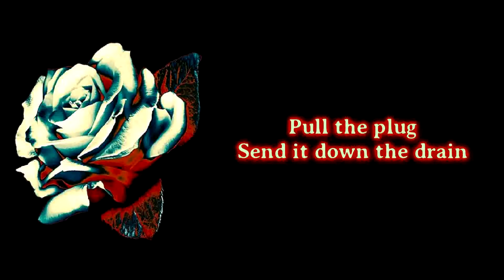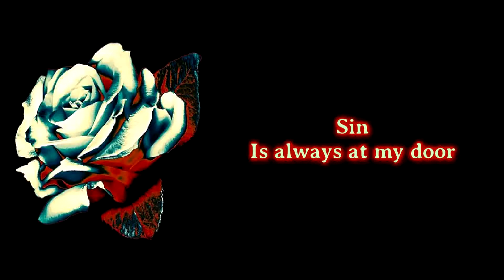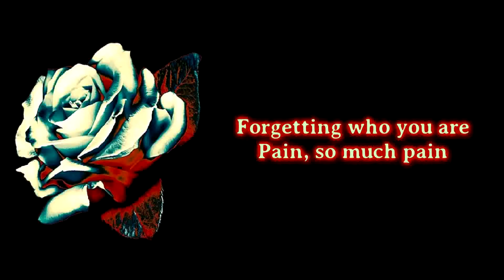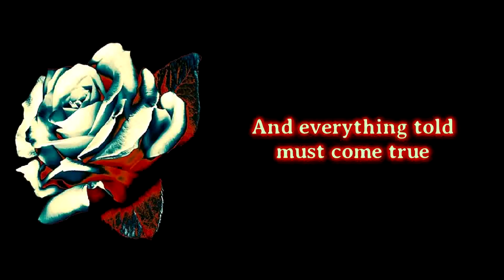Grey Daze - In Time [Lyrics on screen]